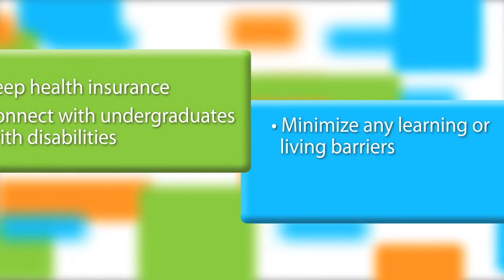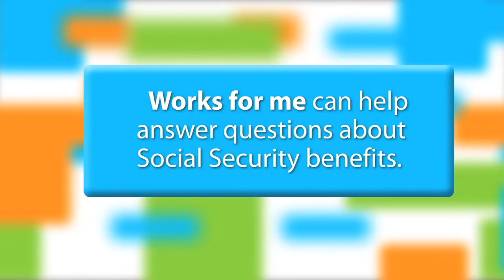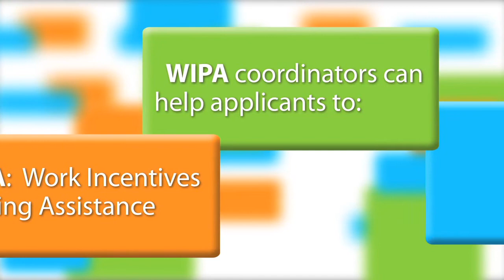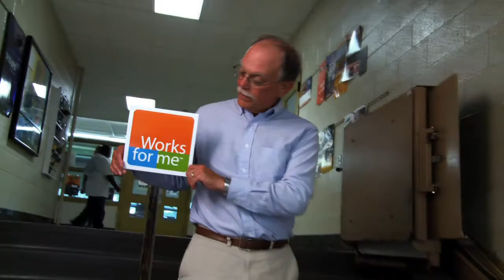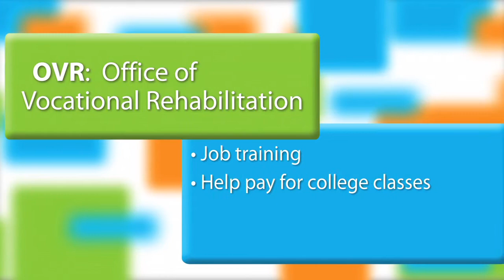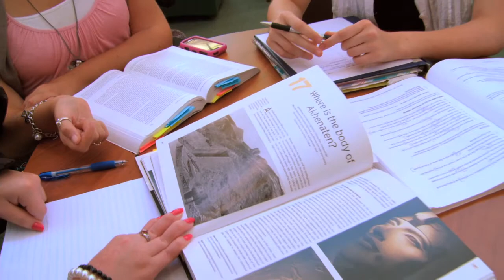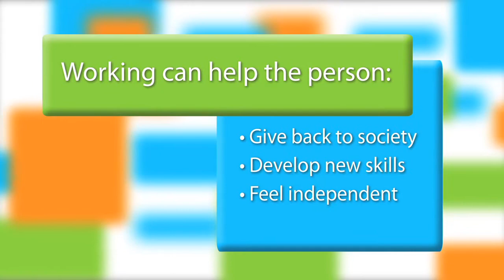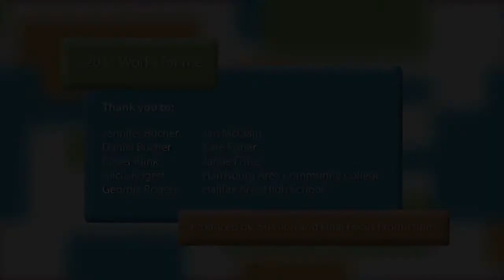For Parents: Options After High School for Youth With Disabilities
Sometimes parents of youth with disabilities have fears about what their children will do after graduating from high school. Using real parents and students, Suasion created a video for its client, Works for me, to show parents and their kids that there are options after high school. Students with disabilities are going to college, doing internships, and working. It is doable and there are resources to help along the way.